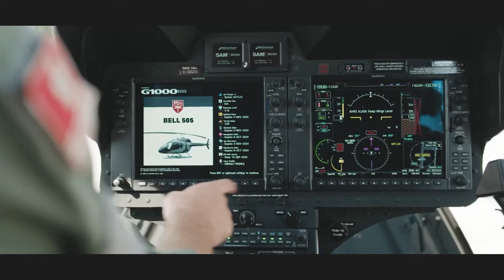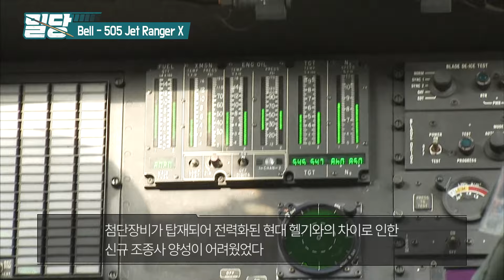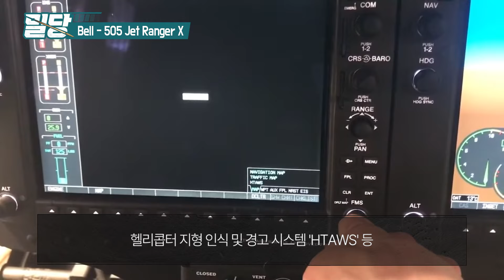[밀당] 육·해군 차세대 훈련용 헬기 도입! ··· Bell-505 Jet Ranger X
Bell-505 Jet Ranger X는
벨 텍스트론(Bell Taxtron Inc.)사에서 개발 및 제조한 경 헬리콥터로
2013년 6월, 파리에어쇼에서 공개되었고
첫 비행은 2014년 11월에 이루어졌다.

Bell-505는 벨 텍스트론사의 베스트셀러인
Bell-206 Jet Ranger를 계승한 기체로
로터 시스템 등 일부 부품을 공유하지만
기체는 완전히 새로 설계되어(Clean sheet)
훈련, 개인, 관광 용도로 널리 사용되는 기체이다.

Bell-505는
길이 12.93m(로터 포함),
높이 3.25m,
공허중량 989kg,
내부 탑재 임무중량 1,669kg, 최대이륙중량 2,030kg
엔진은 505마력의 아리우스(Arrius) 2R 터보샤프트 엔진 1개를 사용하며
최대 순항속도 230km/h, 항속거리는 648km이다.

조종은 1명만으로 가능하며
승객 5명을 태울 수 있다.

우리 군은 훈련용으로 사용하는 헬기의 노후화로 인한 교체사업으로
2015년부터 1,700여억 원을 투입하는
차세대 훈련용 헬기 도입 사업을 시작.
우여곡절 끝에 2022년 5월,
미국의 벨 텍스트론 아시아(Bell Textron Asia)로부터
Bell-505 40여대와,
헬기와 유사한 비행 환경을 제공하는
훈련용 시뮬레이터(FTD) 8대를 도입하는 계약을 체결했다.

육군은 기초비행 훈련에 500MD,
계기비행 훈련에는 블랙호크(UH-60)와
수리온(KUH-1)을 훈련용으로 사용했는데
500MD는 1976년부터 도입되어
운용한지 40년이 넘은 노후 기종이고

해군은 기초비행 훈련에 1977년부터 도입된
알루에트-Ⅲ(훈련용 2008년~2019년)
계기비행 훈련에는 1968년부터 운용된 UH-1H와
1990년부터 도입된 LYNX를 사용하고 있었지만
기체 노후화로 인한 안전에 대한 우려, 부품 조달 등 유지 보수 문제,
첨단장비가 탑재되어 전력화된 현대 헬기와의 차이로 인한
신규 조종사 양성이 어려웠었다.

우리 군이 도입한 Bell-505는
조종석에 신형 Garmin G1000N NXi 10.4인치 디지털 디스플레이
2개가 장착돼 있으며,
헬리콥터 지형 인식 및 경고 시스템 'HTAWS' 등
군 훈련용으로 사용하기 위해
최신 디지털 계기판과 전술 항법장비를 추가 장착했다.

헬리콥터는 악천후나 야간 비행, 낮은 고도에서 비행하는 경우가 많아
지형이나 구조물에 부딪힐 위험이 높기 때문에
HTAWS는 시야가 제한된 상황에서
충돌 위험을 줄이는 데 큰 역할을 한다.

그동안 군은 기초비행과 계기비행 훈련을 각각 다른 기종으로 시행하였지만
신규 훈련용 헬기 도입으로
기초비행과 계기비행 훈련을 동일기종으로 할 수 있게 되었으며
시뮬레이터 교육을 병행할 수 있어
신속한 조종사 양성, 운영비 절감, 효율성 향상 등
교육훈련 효과가 크게 향상될 것으로 기대된다.

Bell-505는
2013년 10월, 해군 항공대에 첫 3대가 인도되었고
2025년 초반까지
육군과 해군에 40여대가 모두 도입될 예정이다